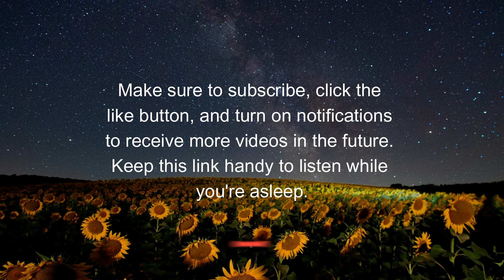Rediscover Restful Sleep: 2-Hour Baby Slumber Serenade 😴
2) Like: Show your support by liking this video. Your likes help us create more content you love.

🎵 Immerse yourself in a 2-hour symphony of meticulously crafted AI lullabies, thoughtfully composed to gently escort you into a night of profound serenity. Bid farewell to the relentless sleepless nights and embrace the pure, rejuvenating bliss of deep rest! 😴

🌙 Carefully curated with love and attention by Tracksy.ai, these harmonious melodies work in perfect unison to cradle your mind, alleviate bodily tension, and gracefully lead you into the ethereal realm of dreams. Allow the enchanting rhythms to wash away the accumulated stresses of the day, revealing a renewed and revitalized version of yourself.

Elevate your nights with these tranquil melodies that possess the transformative power to redefine your entire sleeping experience. 🎶💤

💤 Embark on a serene journey with our AI lullabies, uncovering the path to restorative sleep. 🤖